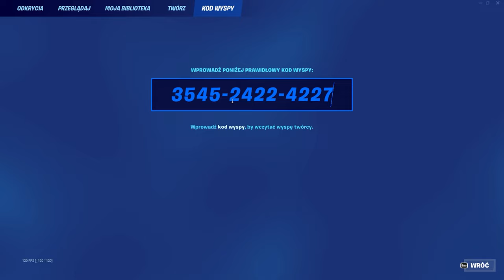ta mapa da ci 700,000 XP